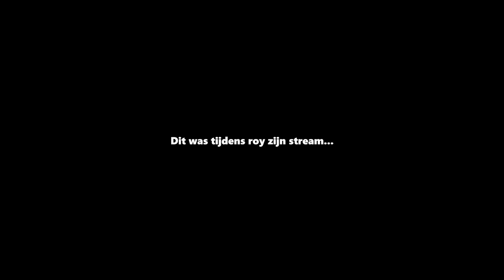IK SPRONG DOOR HET KLEINSTE GAT OOIT!! 😱